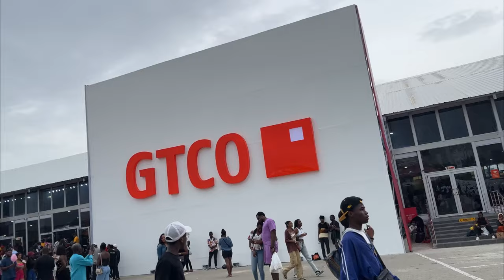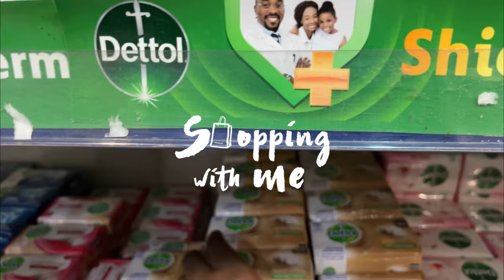Vlog3 - I have GOOD NEWS!!! | GTBank Food & Drink Highlights | Expensive Shopping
Hey OGs,

Here's another Chilled Vlog just for your enjoyment!
Did you hear about or attend the GTBank Food & Drink Festival?
Also, it is crazy how expensive shopping has become in Nigeria

Oh! I have some Good News to Share too 🙃